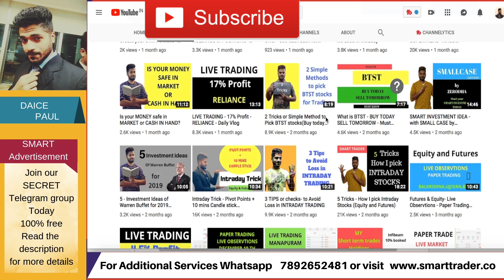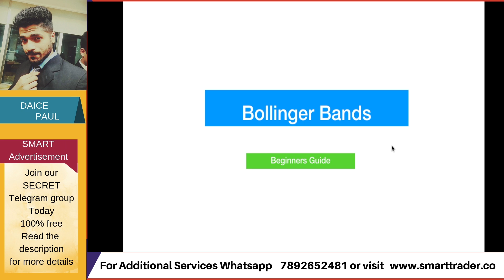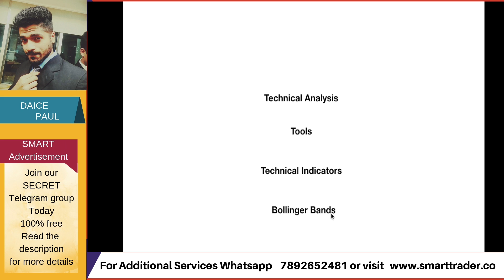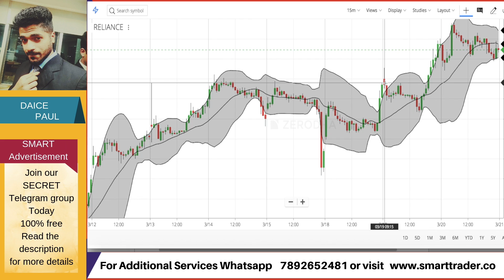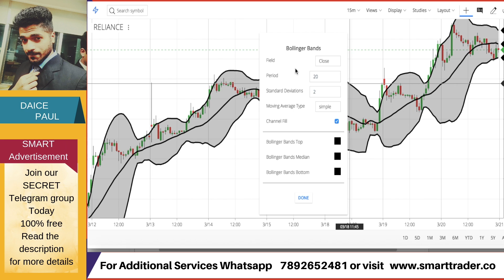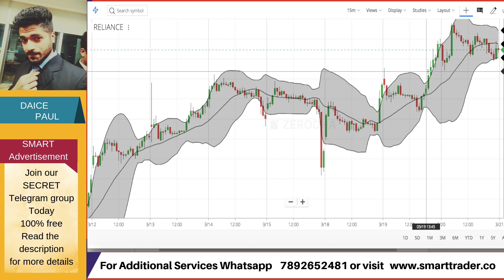Bollinger Bands - Technical Indicator - How to use and Logics - Beginners Guide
For additional services only WhatsApp our customer care team 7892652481 or visit our

**OFFER**- click the below link to open your demat account...

you will be added to Smart Trader Telegram channel for life time learning and bonding with Daice Paul